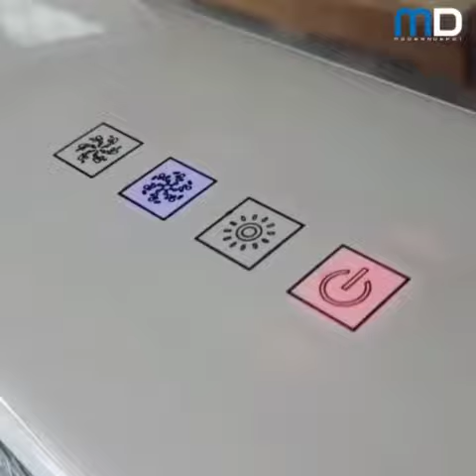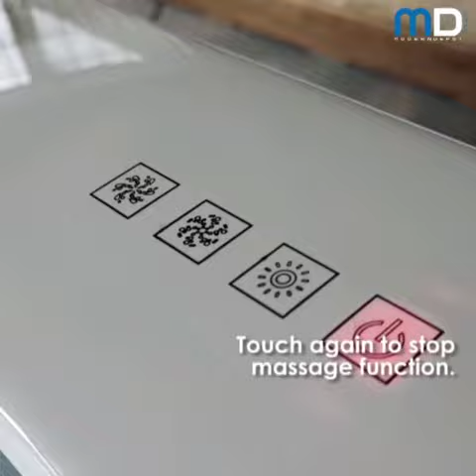MODERN DEPOT MERRY JACUZZI (MASSAGE TUB)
Modern Depot
Looking for a good quality jacuzzi (massage tub) ? whatsapp Su Ann for best pricing and info

Besides the premium quality, they also provide superb service
1) Site visit to ensure the jacuzzi fit
2) Discuss with contractors what need to be prepared
3) Delivery and installation included within Peninsular Malaysia